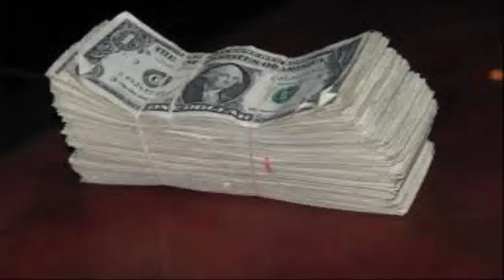Sports Wagering Systems NFL